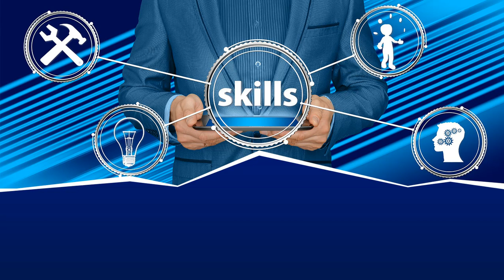Kelas XII Kamis, 19 Agustus 2021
INFO PENTING
   1. Buku Pengumuman ( diisi setiap pengumuman hari senin di youtube channel atau pengumuman lainnya  ditanda tangani setiap guru PJJ/wali kelas   hadir )
   2. Buku Pribadi ( ditanda tangani setiap guru PJJ hadir )
   3. Tugas Terstruktur (dikumpulkan ke gutru PJJ)
   4. Ulangan Harian
   5. Untuk Kelas X dan XI Buku Pengumuman dan  Buku Pribadi dapat diambil ke Guru PJJ)
e. Ulangan Harian akan dimulai pada Tgl  Selasa, 24 Agustus 2021
7. Jam 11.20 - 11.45 Absensi pulang